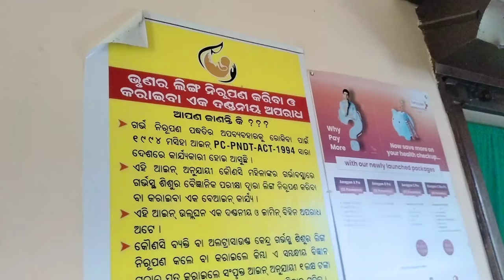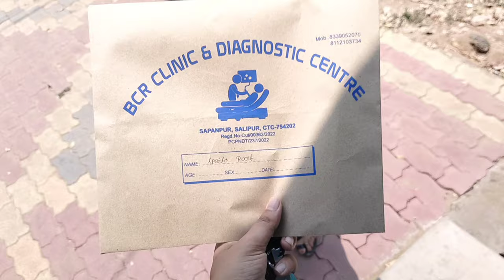ଆସିଲା Ultrasound Report | କଣ କହିଲେ ଡ଼କ୍ଟର |🥰 ମୁଁ ଆମ baby ର ହାତଗୋଡ ଦେଖିଲି | ipsi raj vlog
odia vlog
daily vlog
sudhanshu amita vlog
life of sridhar